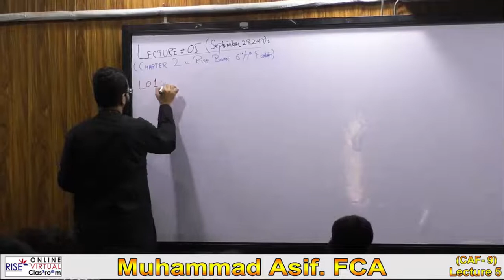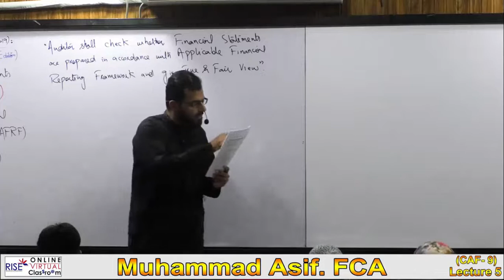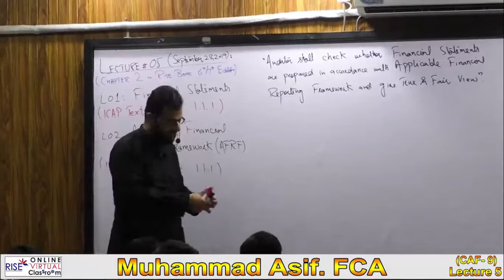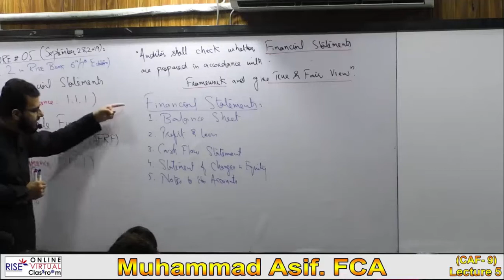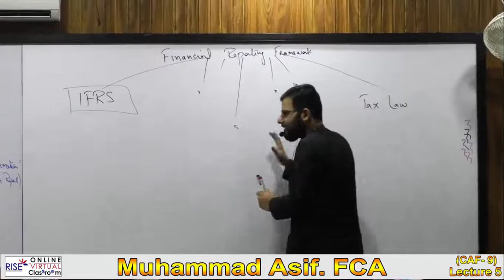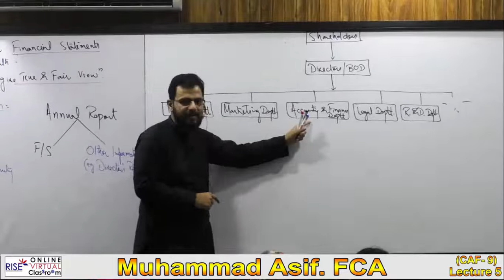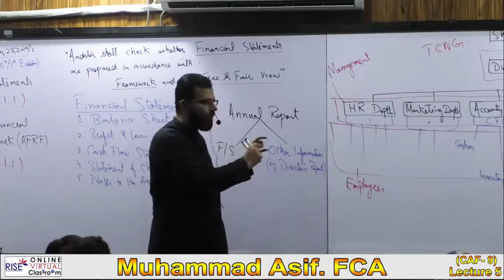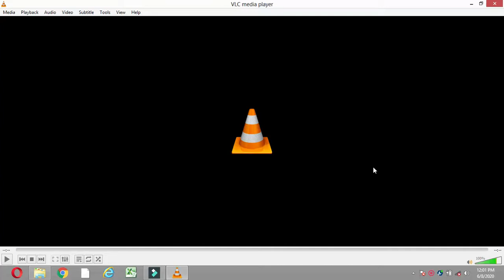SIR ASIF (FCA) | AUDIT LECTURE 5 | FULL HD